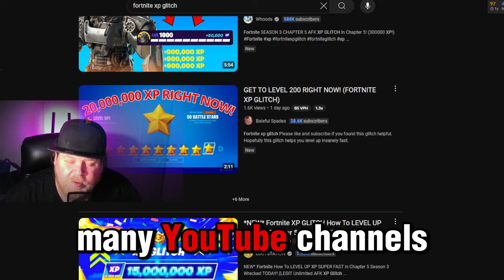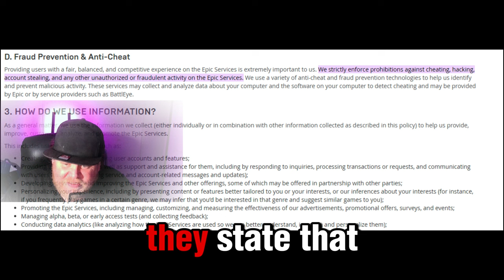The Truth About The Fortnite Xp Glitch!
Is The Fortnite XP Glitch a Scam?

Hey, Fortnite fans! Legend here, your go-to Fortnite Streamer. Today, we're diving into a hot topic that's got everyone talking – the Fortnite XP glitch. Is it a legitimate way to level up faster, or is it just another scam? Let's break it down!

What You'll Learn in This Video:
🔍 What exactly is an XP glitch?
🧐 Can you really trust those XP glitch guides and tutorials?
🎮 Testing popular XP glitches – do they work?
🚫 Understanding Epic Games' policy on cheating and exploits
✅ Legitimate methods to boost your XP and level up faster

Highlights:
1. **Complete Daily and Weekly Challenges:** These offer substantial XP rewards.
2. **Participate in Events:** Limited-time events often have special challenges and XP bonuses.
3. **Play with Friends:** Teaming up can help you complete challenges faster.
4. **Use XP Boosts:** Occasionally found in the Battle Pass or as event
rewards.

-If you guys would like to support me, then make sure you use the code 'LEVELUPLEGEND' in the Fortnite item store. This will give me a percentage of your purchase and help out both me and the channel! Any and ALL purchases are REALLY appreciated!-

0:00 Intro
0: 33 What's An XP Glitch
1:02 Xp Glitch in Action
1:20 Epic Games Policy
1:36 Is The Xp Gitch a Scam?
1:51 Legit Ways to Earn XP
2:02 Summary

Remember, the journey to leveling up should be fun and rewarding, not stressful and risky. Stick to the legitimate methods and enjoy the game!

===Youtube Live Stream===
Tuesday, Wednesday, Friday
11:00 am EST